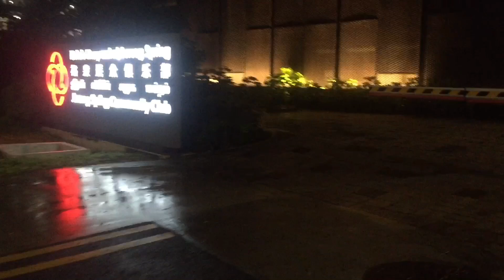Jurong West Singapore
Just go for walk around Jurong West Singapore

Hopefully you all are enjoy the video